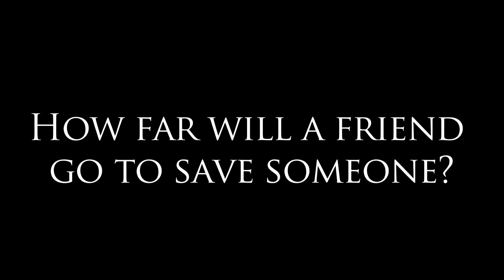Intervention - The Webseries, season 2 TRAILER!!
How far would a friend go to save someone?